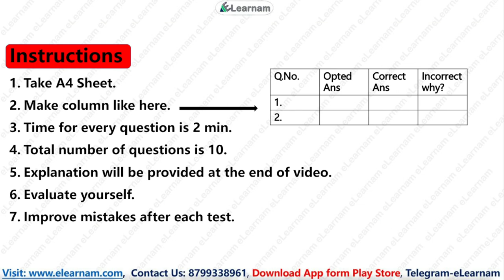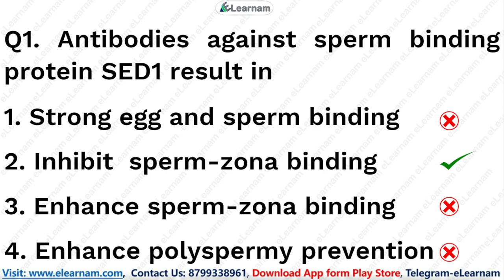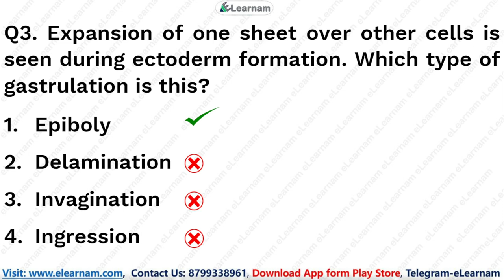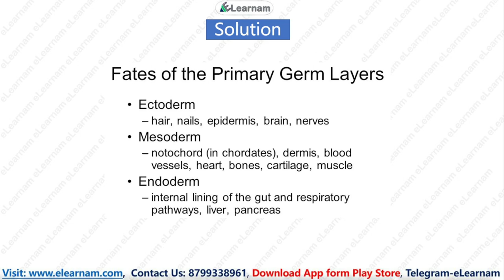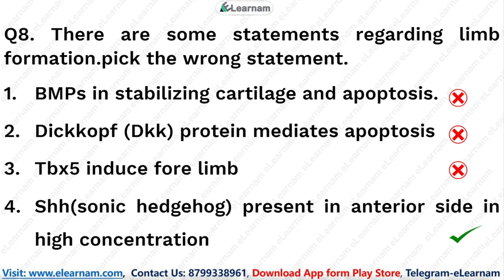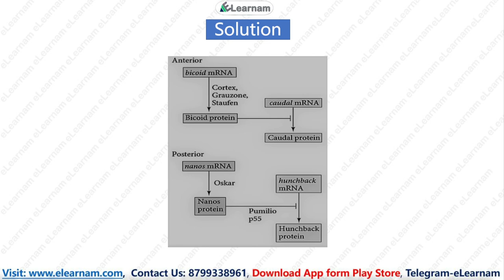CSIR NET 2022 | Life Science | Unit 5 Part B | Free Test Series | Unit Wise | eLearnam